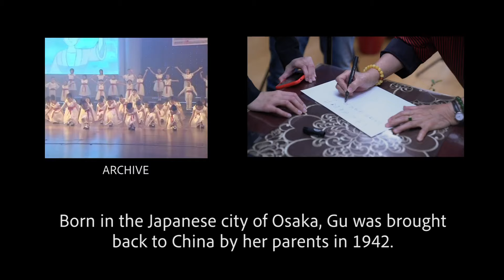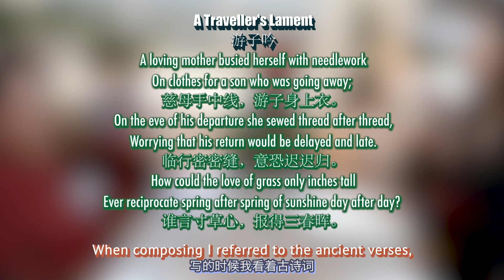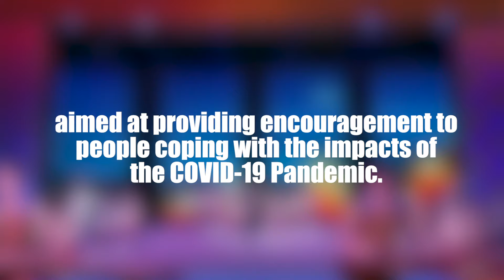Gu Jianfen: Composing our own melody for our Chinese poems | 中国著名作曲家谷建芬：用中国人自己的调来配中国人自己的诗词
Gu Jianfen, one of China's most prolific composers, has been active in the music space for the past six decades.

Born in the Japanese city of Osaka, Gu came back to China with her parents in 1942. In 1955, she graduated from the Shenyang Conservatory of Music in northeast China’s Liaoning Province and started out as a composer for the China National Song and Dance Ensemble, which later merged with another dance ensemble to become the present-day China Oriental Performing Arts Group.

Gu Jianfen is the originator of such marvelous creations as “The Kiss from Mother”, “Young Friends Come Together,” and “The Affection of Green Leaves to the Roots,” songs which almost every Chinese native can sing along to word for word.

Her song “Young Friends Come Together”, which was released in 1980, was incorporated by UNESCO into its music teaching materials for the Asia-Pacific region in 1983.

Click the video link to watch the interview with Gu Jianfen!

中国著名作曲家谷建芬已经在乐坛上绽放近60年。

生于日本大阪，谷建芬在1942年同她的父母一同回国。1955年从东北音专（现沈阳音乐学院）毕业后，她进入中央歌舞团（现与其他舞团合并成为中国东方演艺公司）。

谷建芬曾创作过《妈妈的吻》、《年轻的朋友来相会》、《绿叶对根的情意》等中国人耳熟能详的旋律。

其中，创作于1980年的歌曲《年轻的朋友来相会》在1983年被联合国教科文组织选为亚太地区音乐教材。

点击视频观看谷建芬老师专访！

Follow us on:
Facebook:  China Oriental Performing Arts Group
新浪微博： @中国东方演艺集团
微信公众号：中国东方演艺集团 （zgdfyyjt)
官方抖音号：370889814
官方快手号：zgdfgwt123